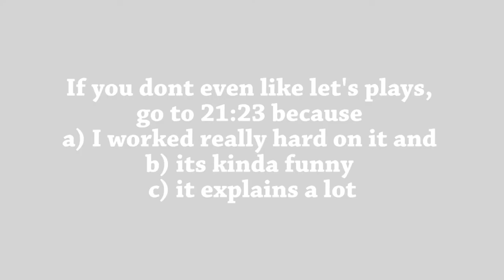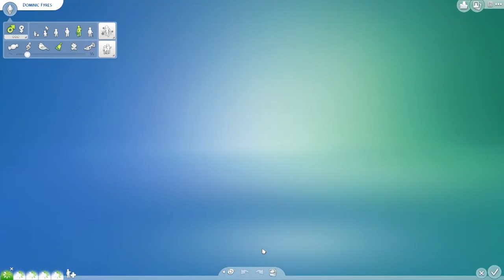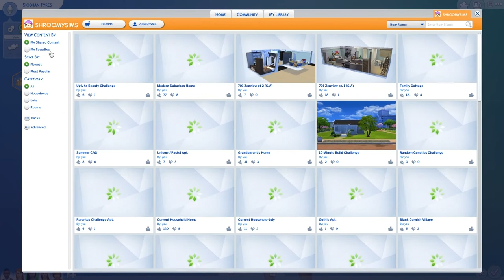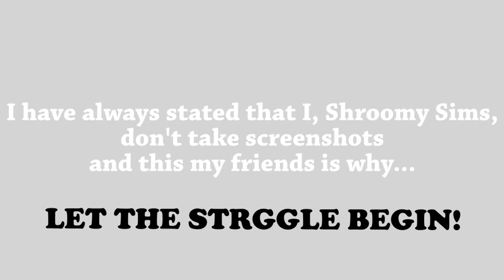TODDLER MATCHMAKING! - Pike Legacy #2 // Shroomy Sims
We may or may not have just found Jenny her future husband + we learn why Shroomy doesn't take screenshots

FAQ's:
♡ What's your name? ♡ I won't share it, but call me Shroomy!
♡ What do you use to record your screen? ♡ OBS
♡ What do you use to record your voice? ♡ Plantronics Headset + Windows Voice Recorder
♡ What do you use to edit? ♡ Adobe Premiere Elements 11

Here is another video for you guys, I really love this video and I hope you do too!
Follow me on the Gallery: @shroomysims
Use the seemeshroomy on the Gallery for me to see your creations!

Hugs, Shroomy Xx